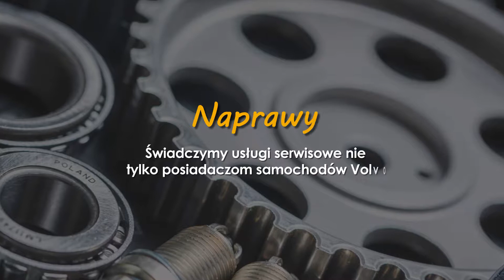Serwis samochodowy specjalizacja VOLVO Motomar Kraków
Nasz serwis samochodowy Motomar zlokalizowany jest na terenie Krakowa. Zajmujemy się naprawianiem pojazdów marki Volvo. Nieustannie od 1991 roku funkcjonujemy w branży motoryzacyjnej. Przedsiębiorstwem zarządza Andrzej Rosa.

Wszystkie naprawy samochodów przeprowadzamy profesjonalnie. Zatrudnieni mechanicy znają się na autach Volvo i umieją poradzić sobie z każdym przypadkiem. Naprawiamy między innymi hamulce, rozrządy, zbieżność oraz skrzynie biegów. W dodatku sprzedajemy nowe i używane części Volvo. Klimatyzacja samochodowa, diagnostyka oraz przeglądy gwarancyjne także znajdują się w naszej ofercie.